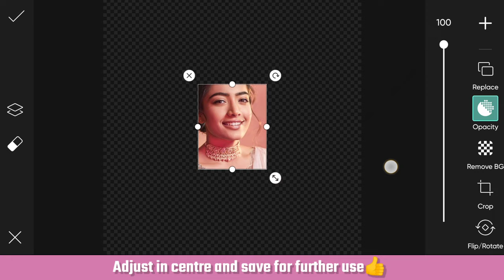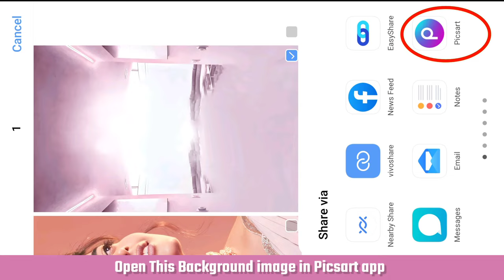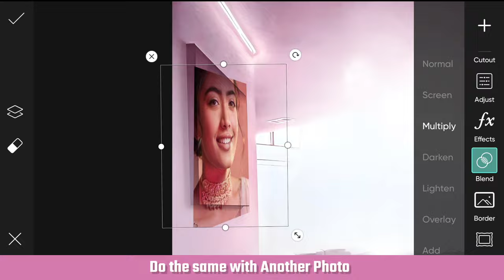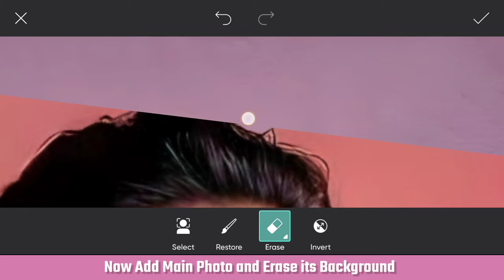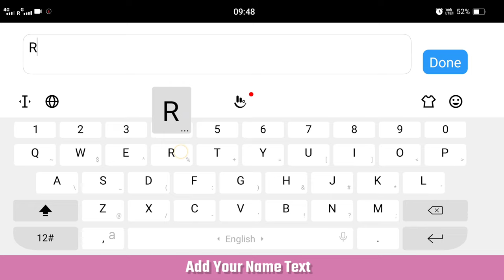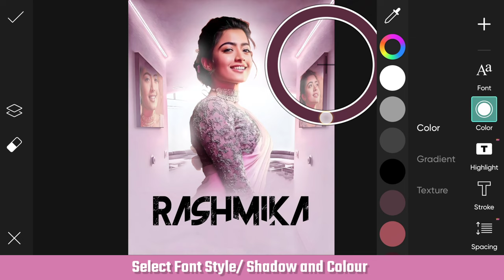PicsArt easy aesthetic poster Design tutorial | Best photo editing tutorial in picsart | cdp editing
Easy Poster Design in PicsArt App

• Video Highlights
Mobile phone photo editing picsart cdp
photo editing picsart new style
poster editing in picsart
best photo editing app for android
birthday editing video app
picsart poster design editing tutorial
poster making ideas easy

Keep watching
Keep learning
Keep editing

TAGS